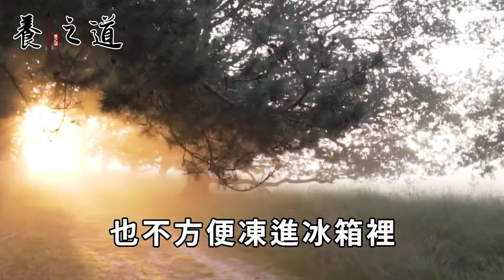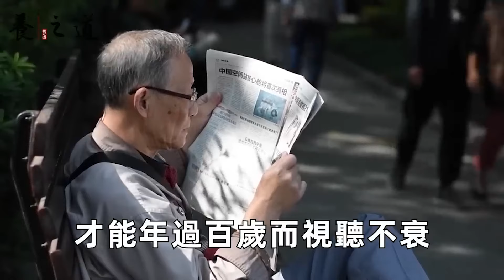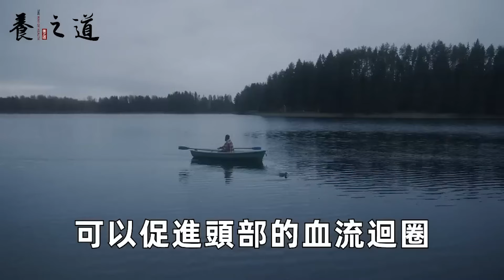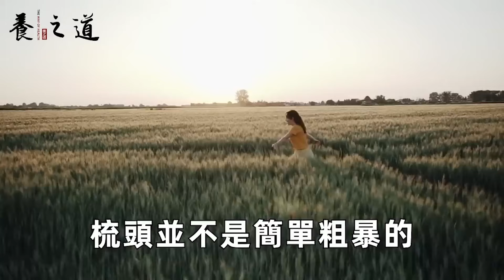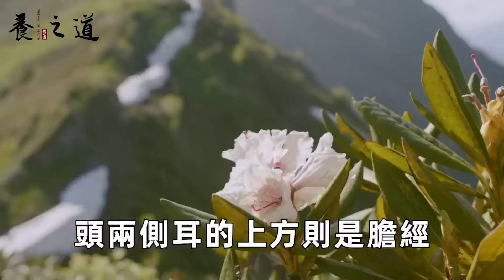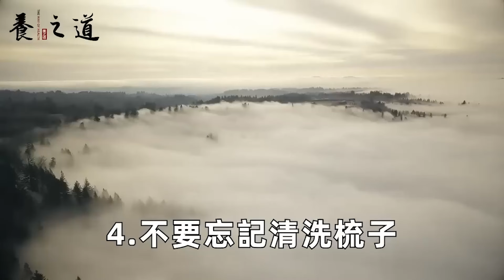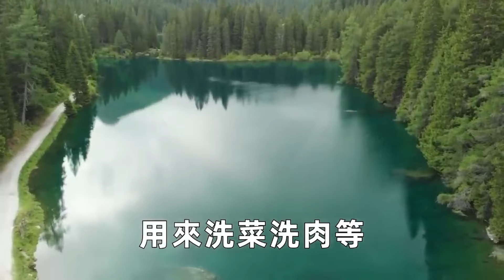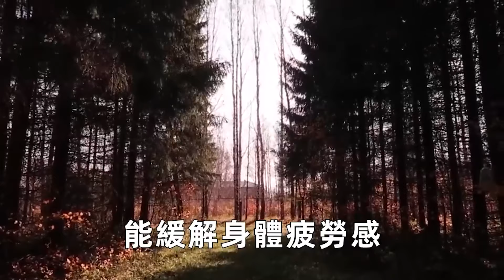家裏蟎蟲氾濫成災，教你1個小妙招，5分鐘清除所有蟎蟲